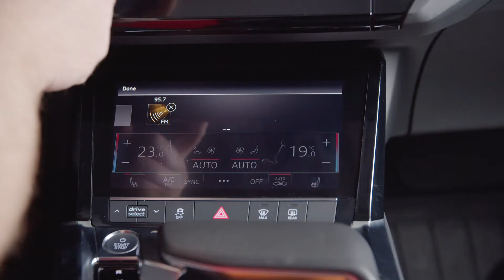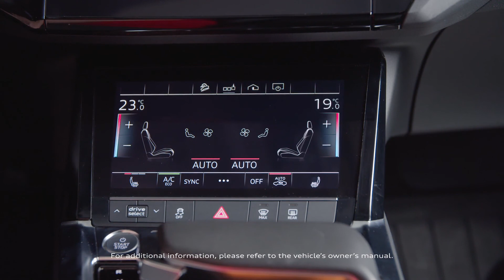e-tron Family | Setting Shortcuts Tutorial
Shortcuts allow you to keep your most used menu items close at hand. Save a radio station as a shortcut, even saving a most frequent place/address, you can save as a shortcut. The possibilities are endless. Watch our video to learn more!